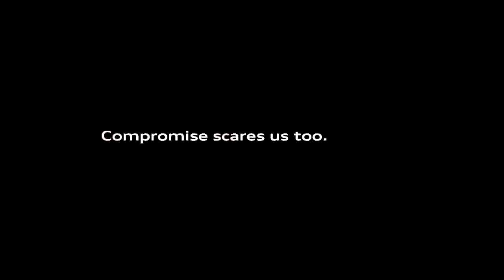Audi 2014 Super Bowl Commercial Doberhuahua HD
Audi 2014 Super Bowl Commercial Doberhuahua videolarını ve yenilerini beni takip ederek izleyebilirsiniz. Audi 2014 Super Bowl Commercial Doberhuahua Super Bowl 2014 Commercials Super Bowl 2014 Adverts Super Bowl 2014 Big Game Ads Super Bowl 2014 Big Game Adverts.

Audi Superbowl Commercial 2014 - Doberhuahua Audi Big Game Commercial AD 2014 Audi Super bowl Commercial 2014 - Doberhuahua Audi Big Game Commercial AD 2014 .

Audi A3 Super Bowl 2014 TV Spot 'Doberhuahua' What do you get when you compromise and breed a doberman with a chihuahua? A Doberhuahua. Don't compromise with.

Commercial: Audis beweribt im Spot zum Super Bowl 2014 den neuen Audi A3.

dog lovers.

Audi 2014 Big Game Commercial - Doberhuahua videolarını ve yenilerini beni takip ederek izleyebilirsiniz. Premiering at CES 2014, the Audi A3, S3, and A3 Cab.

Audi 2014 Super Bowl Commercial Doberhuahua Super Bowl 2014 Commercials Super Bowl 2014 Adverts Super Bowl 2014 Big Game Ads Super Bowl 2014 Big Game Adverts.

Audi 2014 Big Game Commercial - Doberhuahua For this year's Big Game, Audi has conceived a never-before-seen creature to show the frightening consequences of.

AUDI SUPERBOWL Commercial 2014 - Doberhuahua Audi BIG GAME Commercial AD 2014-VERY FUNNY.AUDI SUPERBOWL Commercial 2014 - Doberhuahua Audi BIG GAME Commercia.

Budweiser Puppy Commercial - Budweiser super bowl commercial 2014 Puppy love [EXTENDED] Budweiser Puppy Commercial FULL Budweiser Puppy Love Super Bowl Com.

Audi nos demuestra por qué no hay que hacer las cosas por compromiso. Nos puede resultar en un Doberhuahua.

Audi 2014 Big Game Commercial - Doberhuahua. As above.

For this year's Big Game, Audi has conceived a never-before-seen creature to show the frightening consequences of bringing compromise into the world. The com.

Audi Super Bowl Commercial 2014 Doberhuahua Audi Big Game Commercial Ad 2014.

The commercial highlights the all-new Audi A3's unrivaled technology and performance. Big game, big head. Big head dog raging to world.

Budweiser Puppy Love Super Bowl Commercial AD 2014 [Official Video] Budweiser Super Bowl Commercials 2014 Puppy Love , Budweiser 2014 Super Bowl Ad stars a.